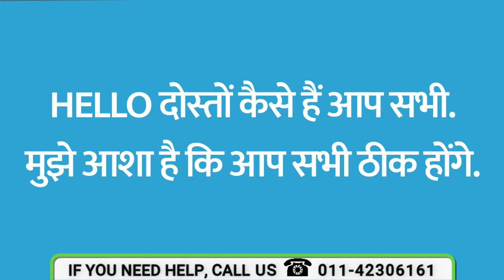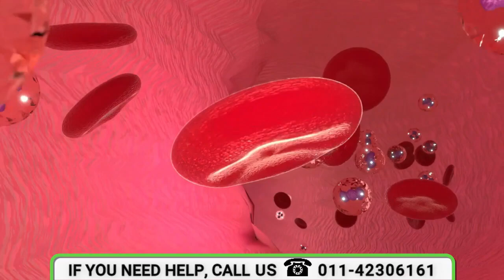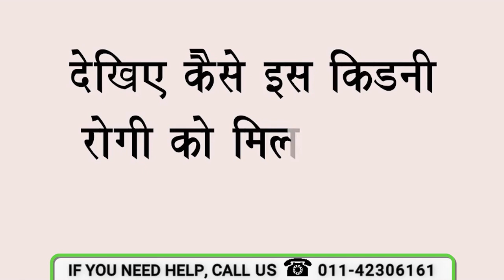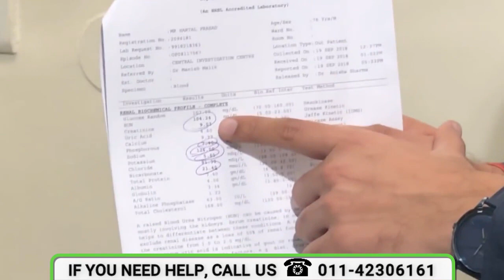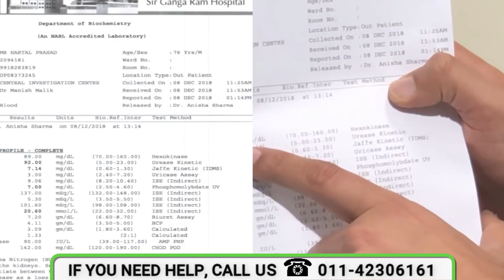किडनी रोग में पाचन शक्ति मजबूत करने के उपाय I How to improve digestion naturally I kidney damage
Pachan Kriya Thik Karne Ke Upay | Pachan Shakti Kaise Badhaye? | HOW TO IMPROVE DIGESTION Naturally:- I have constipation, and for which I had tried various remedies. Unfortunately, nothing causes optimal results. On the other hand, if you are struggling with problems related to the digestive organ. Man, this video is for you.

In this video, we have highlighted five tips to restore your digestive system health. Yes, these five tips are potent enough to cure the human digestive system (Pachan Tantra in Hindi).

Without wasting your time, let’s hop into today’s topic and see the five tips to boost your digestive system (Pachan Shakti Kaise Badhaye).

Cumin water
Asafoetida water
Isabgol
Fennel
Alovera juice

All these five Ayurvedic herbs are enough to prevent digestive disorders and rejuvenate the human digestive system. Yes, they will cure your gastric problems and even constipation so that you can use them.

Remember, if you have kidney disease, you cannot use any of the herbs mentioned above. If you want to use them for your digestive system, take your doctor’s permission. Or you can consult Dr. Puneet Dhawan for diet and treatment. Yes, our Ayurvedic treatment is totally natural and very far from dialysis or a kidney transplant. We walk on Ayurvedic paths to rejuvenate our patients’ health and damaged kidneys.

Our kidney expert, Dr. Puneet Dhawan, has helped more than one lakh kidney patients. He has proved that Ayurvedic treatment and a healthy diet plan are enough for your diseased kidney.

If you are suffering from kidney disease or anyone in your knowledge has a kidney problem, then consult us. You can reach us by sharing our contact or kidney disease details in the comment section.

Or you can directly visit our kidney care treatment center.

QUARRIES SOLVED IN THE VIDEO:-
1. Human digestive system
2. Digestive organs
3. Pachan shakti kaise badhaye,
4. Pachan tantra in hindi,
5. Pachan kriya thik karne ke upay,
6. Khana nahi pachta kya kare,
7. पेट में गैस,

5 Major Signs of Kidney Failure Problem in Hindi | Reasons, and Symptoms of Renal Failure हिंदी में